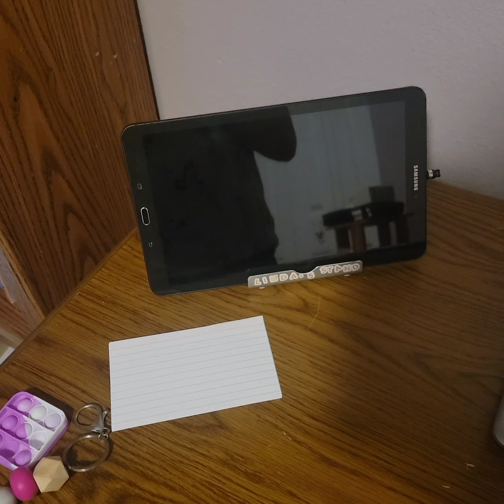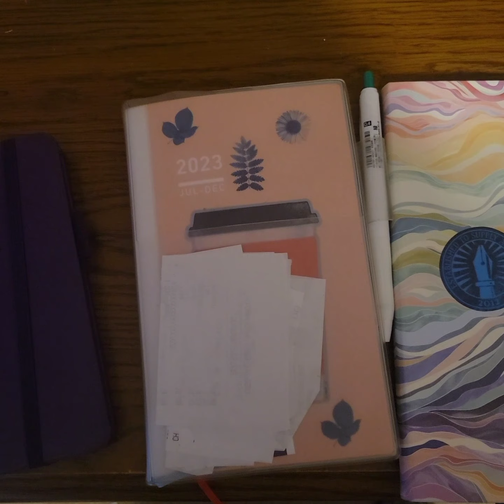Weekend meetings.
A little bit of planning, but mostly my desk set up on days when I have lots of meetings!